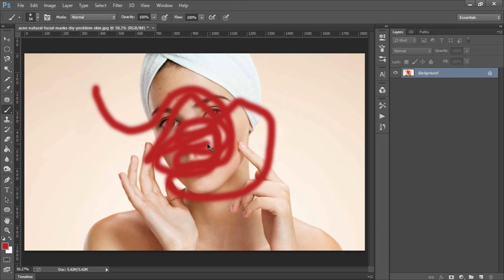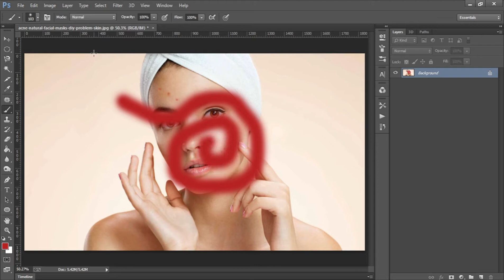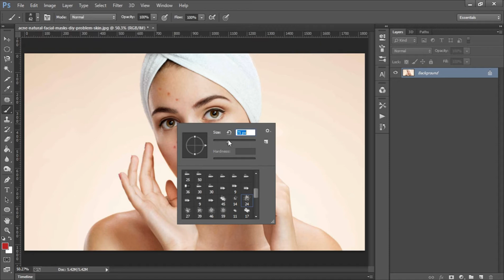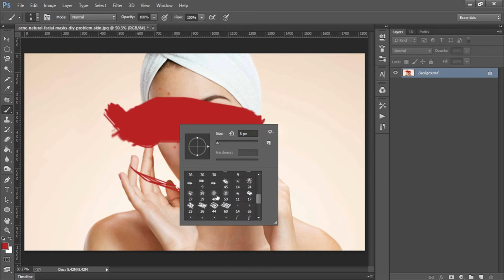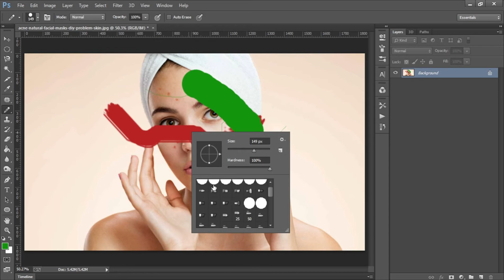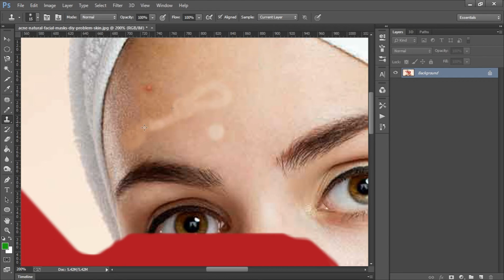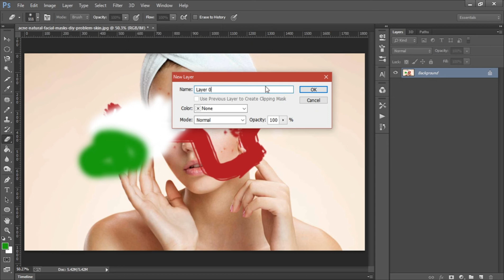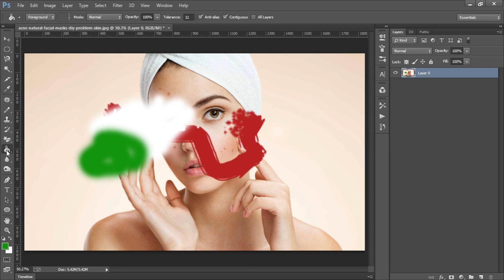Photoshop Tutorial | How to use the Brush, Clone stamp & Eraser in Adobe Photoshop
In this tutorial, you will be introduced to the brush tool, the clone stamp tool and the eraser tool and how to use them in Photoshop

Windows PC users

For Apple Mac OX users

Course 1 Lesson 9_Tools in Adobe Photoshop - Paint Bucket and Gradient tool, Blur, Sharpen and Smudge tool

Course 1 Lesson 10_Tools in Adobe Photoshop - Dodge, Burn, Sponge tool, Pen, Text, Direct move tool

WATCH THE ENTIRE PLAYLIST OF EACH COURSE
COURSE 1